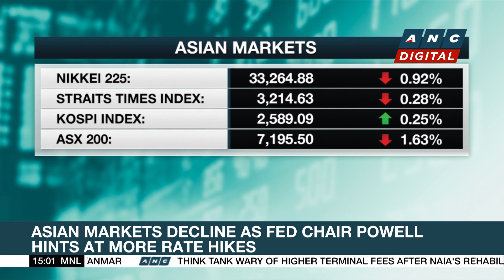PH gov't eyes tax on junk food, sweetened beverages | ANC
Market Edge: The Philippine government is eyeing to tax junk food and sweetened beverages.